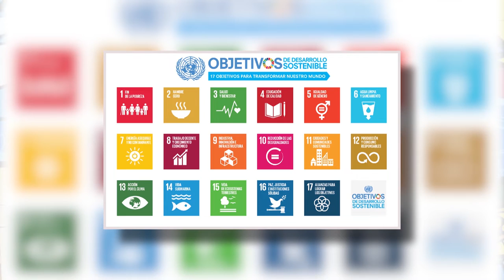Bogotá Se Ve - Descubre lo último sobre el Buró de Convenciones de Bogotá y Cundinamarca.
Descubre en nuestro segundo vídeo de BogotáSeVe lo último sobre ZonaMICE2018, el reconocimiento TheIcebergProject que recibimos durante el World Meetings Forum WMForum18 y nuestra iniciativa SynergiesForChange.